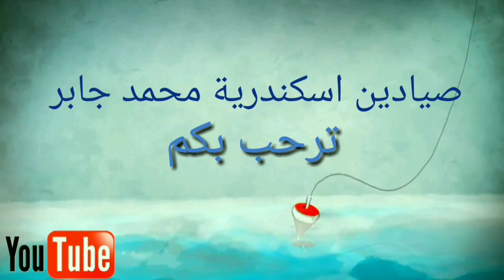صيد السمك بطريقة خيالية شاهد كمية السمك اخر الفيديو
صيد السمك بطريقة خياليه
من المحاجر ارض الخير